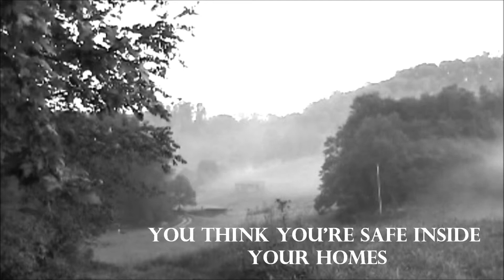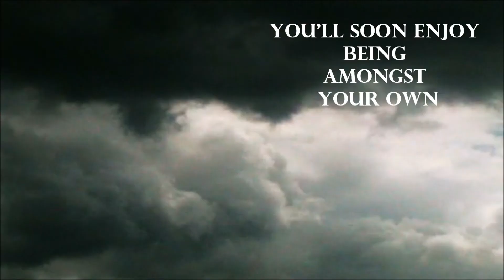Halloween Teaser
Teaser for a possible up coming Halloween Special.